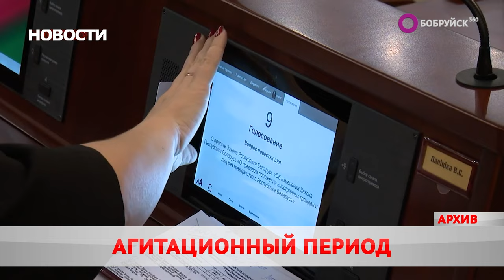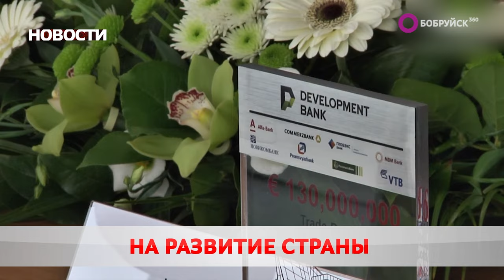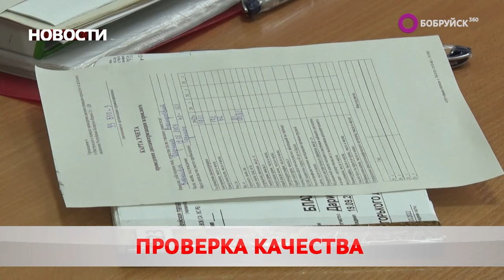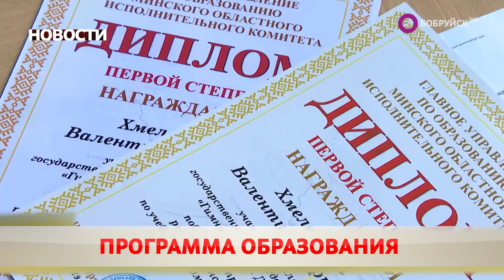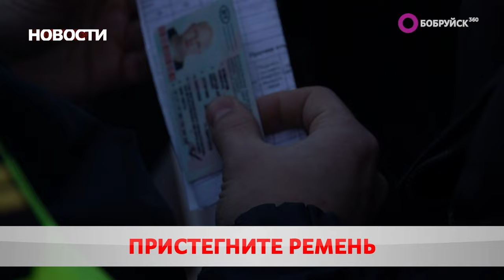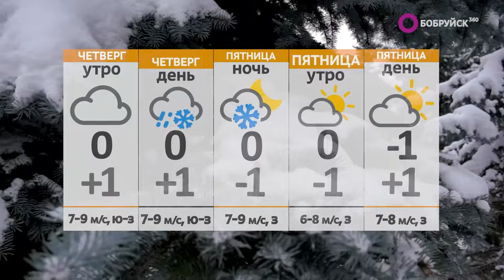Новости 31 01 24